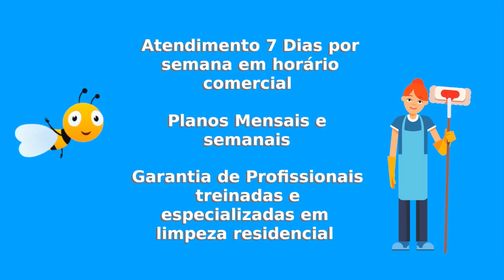Empresa revoluciona tarefas domésticas em Floriano e região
Uma empresa está revolucionando o mercado com prestação de serviços inovadores em Floriano e região. A Bellas Limpeza e Serviços é uma empresa florianense especializada em delivery de roupas limpas, faxina e organização de ambientes.
Na correria do dia a dia, a Bellas encontrou o nicho de mercado ideal para atender a demanda de quem precisa de ajuda nas tarefas domésticas; são soluções práticas e eficientes que fazem a diferença. Com a qualidade dos serviços prestados e o atendimento diferenciado, ela está conquistando cada vez mais espaço em Floriano e cidades circunvizinhas. "Estamos em constante evolução para atender cada vez melhor as necessidades dos nossos clientes", ressalta Domingas Cruz, fundadora da empresa.
o cliente encontra profissionais capacitados, dispostos a auxiliar em tarefas do dia a dia, como; limpeza residencial, limpeza comercial, limpeza pós-obra, serviços de lavanderia, serviços de encanador, higienização de estofado, e muito mais.
Segundo os responsáveis pela empresa, eles trabalham mantendo o senso de responsabilidade ambiental e sustentabilidade, por isso utilizam produtos de limpeza e técnicas que não agridem o meio ambiente.
Além do site, onde as pessoas podem fazer a cotação e agendamento dos serviços, a empresa também atende pelo (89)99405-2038 e pelo instagram: @bellaslimpeza e facebook: bellaslimpeza.